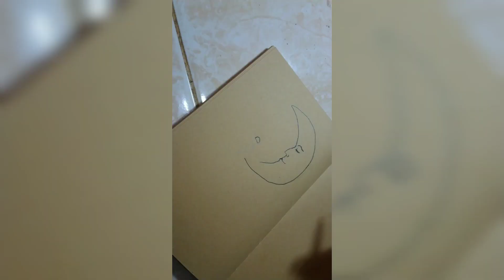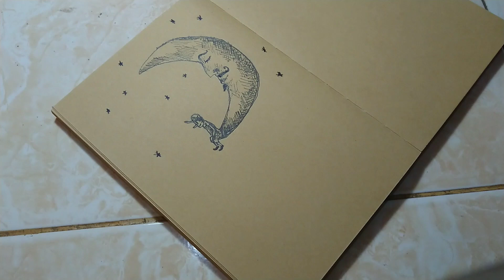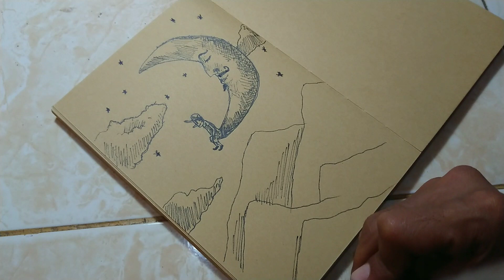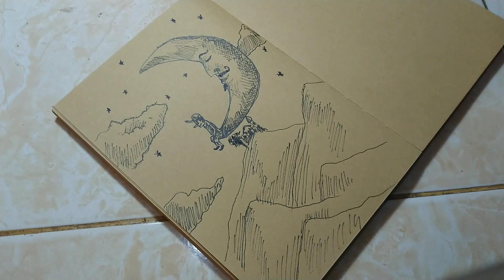drawing a puppet like a phinochio moon. menggambar boneka seperti pinokio yg duduk di atas bulan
Drawing a puppet like a phinochio and sitting on the moon beautiful.

Menggambar dengan drawing pen
Menggambar boneka seperti pinokio yg duduk di atas bulan pada bukit malam yg indah...
Times lap.